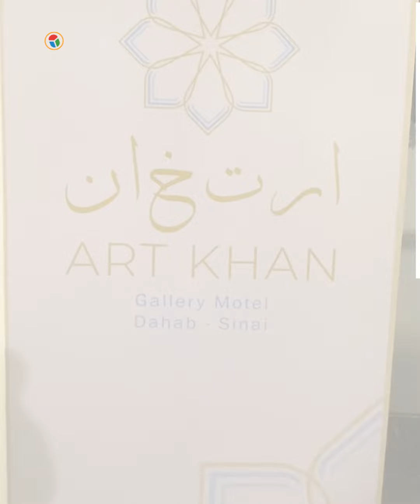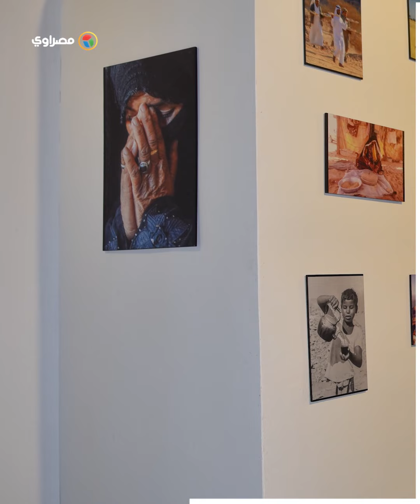الأرض والإنسان.. شيخ المصورين حسام دياب يفتتح معرضه في مدينة دهب